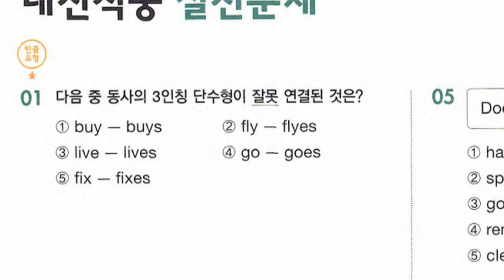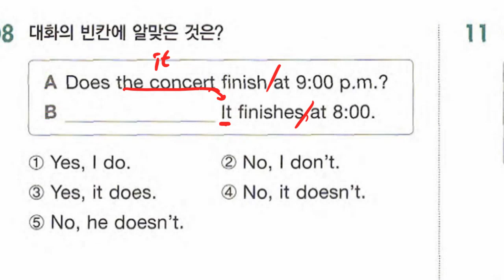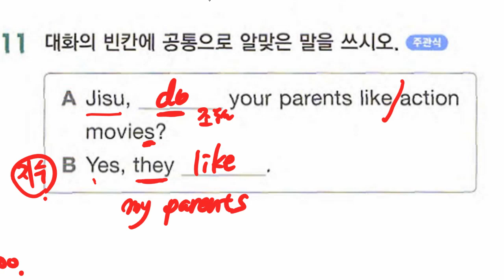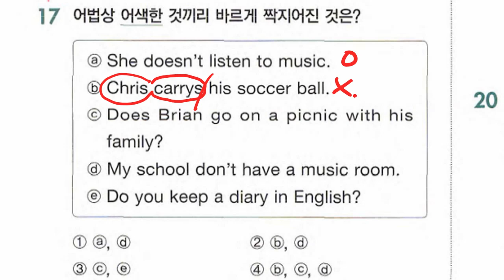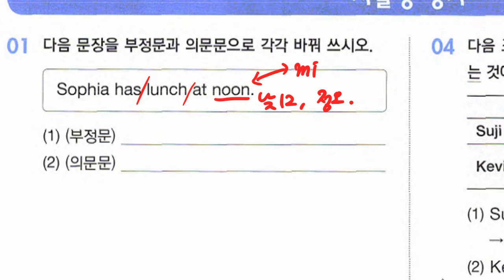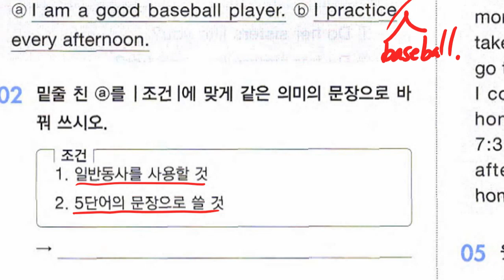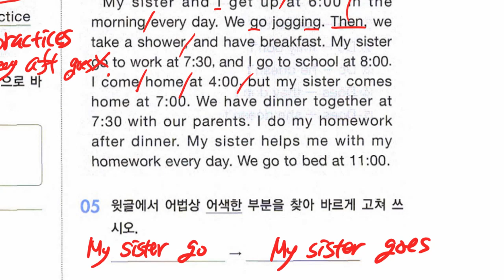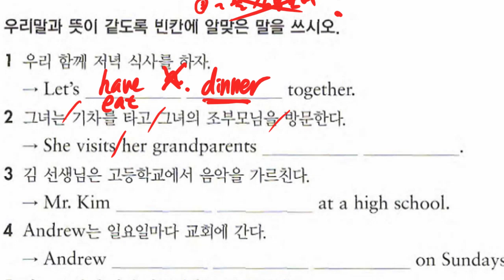중1 2022 04 11 문법 일반동사 실전문제 풀이 문법 명사와 관사